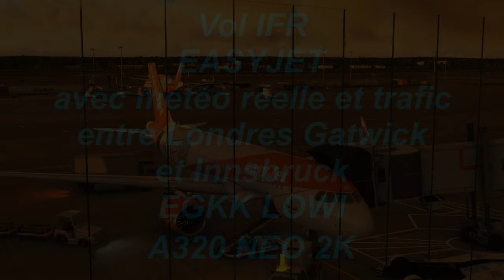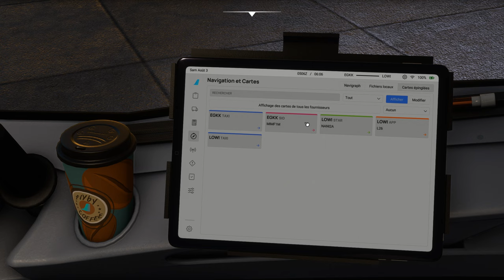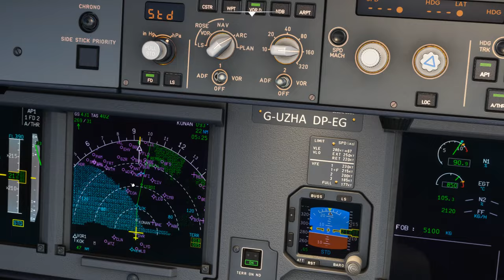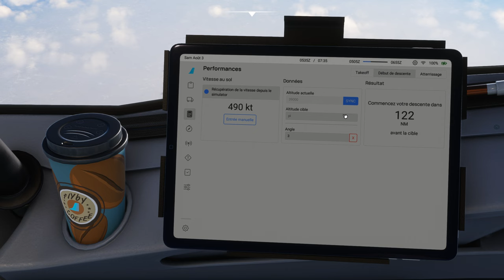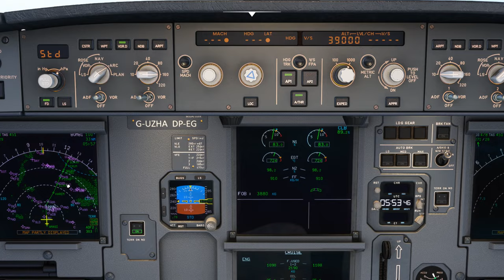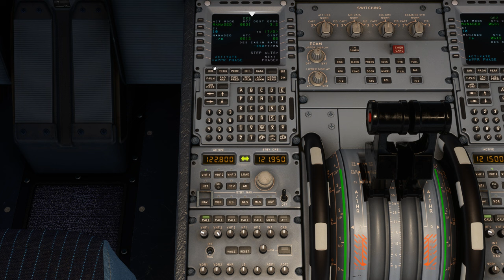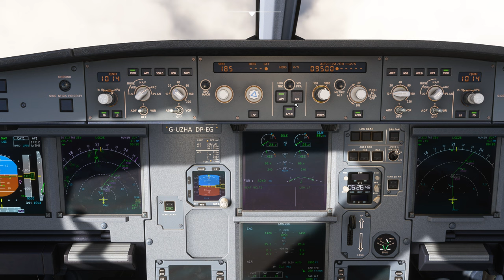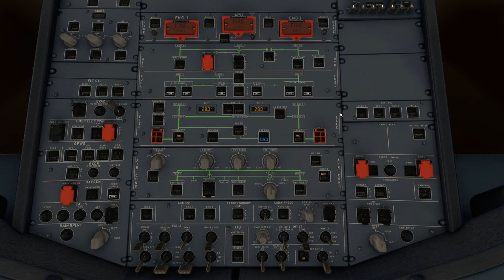Vol IFR EASYJET avec météo réelle et trafic entre Londres Gatwick et Innsbruck EGKK LOWI A320 NEO 2K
Vol IFR EASYJET avec météo réelle et trafic entre Londres Gatwick et Innsbruck EGKK LOWI
DX12

00:00 Préparation de l'avion
10:00 Push Back et Taxi
18:00 Décollage et Montée au FL 390
46:00 Palier au FL 390
1:23:30 Descente jusque 9500 Ft
1:38:00 Approche et Atterrissage